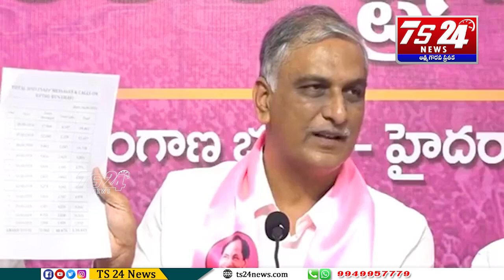రుణమాఫీ పై హరీష్ రావు సంచలన ప్రెస్ మీట్|TS24 News